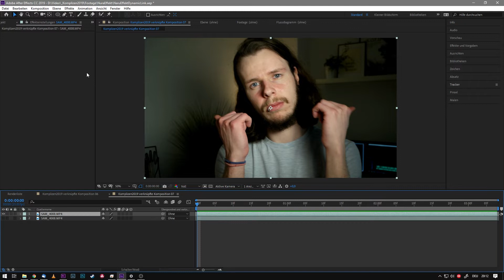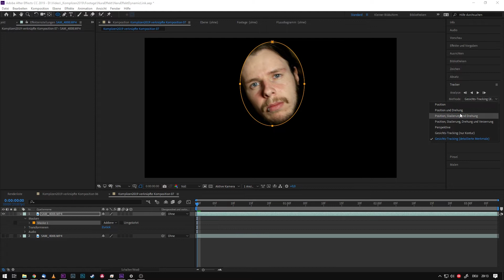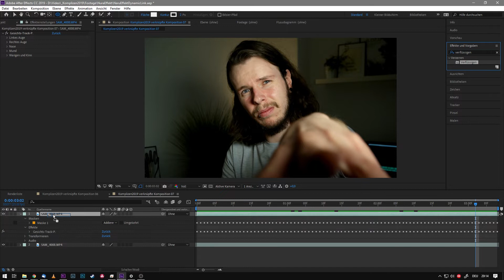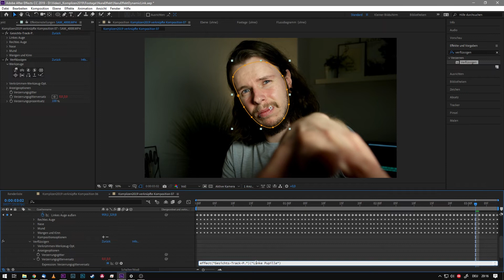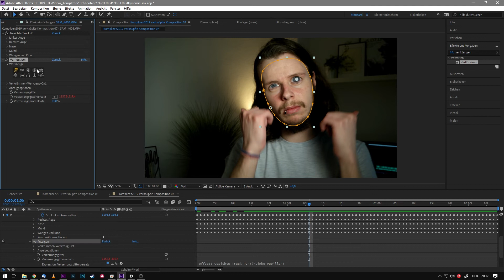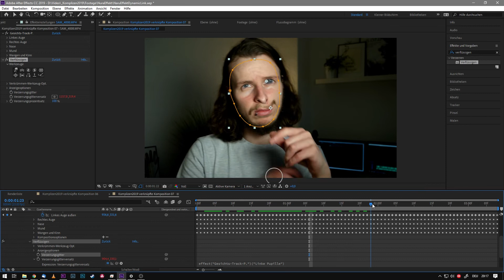Effekte wie bei NARU WAS ICH BRAUCHE | Face Tracking in After Effects CC | Tutorial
Skkrt! Skkrt! Skkrt! Heute wieder Cloud Rap Videos unter der Lupe. Diesmal der heißeste Newcomer aus der Live From Earth Gang: Naru.
Ich erkläre euch wie einfach ihr mit After Effects CC Gesichter tracken könnt.

UNSER EQUIPMENT
VLOGGING KAMERA
RICHTIG NICES ABER SUPER TEURES OBJEKTIV
STATIV ZUM VLOGGEN
HANDLICHER GIMBAL
GOPRO HERO 6
GOPRO HERO 7
ERSCHWINGLICHE FUNKSTRECKE FÜR YOUTUBE
TEURE FUNKSTRECKE FÜR GRÖßERE PROJEKTE